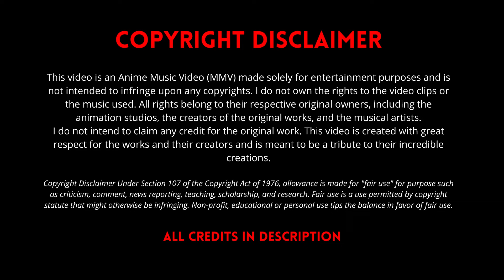PIQUE PEGA x GOJO vs SUKUNA | AGGRESSIVE ANIME PHONK (SLOWED)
No copyrights were intentionally violated in the creation of this video.

🔥🔥🔥🔥 SUPPORT THE ORIGINAL PRODUCT!! 🔥🔥🔥🔥

🚨 If you are the original artist of the product and want your video removed, do not hesitate to write to me, either in the comments or by email. I will respond immediately and delete the video 🚨